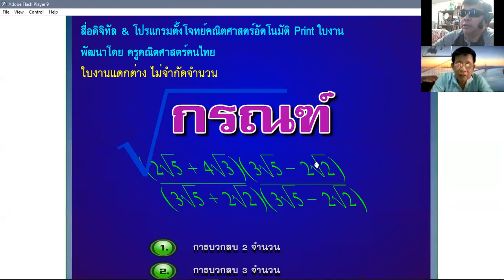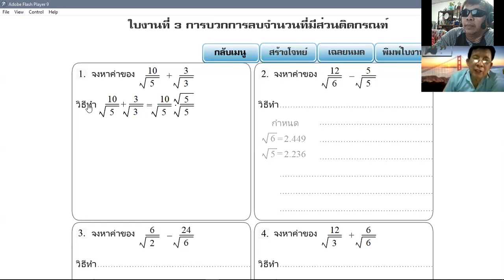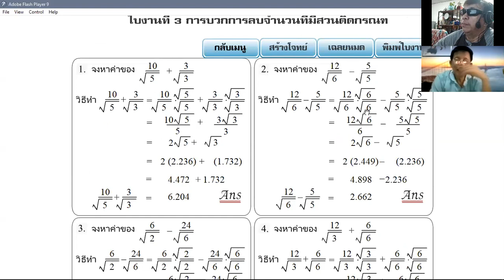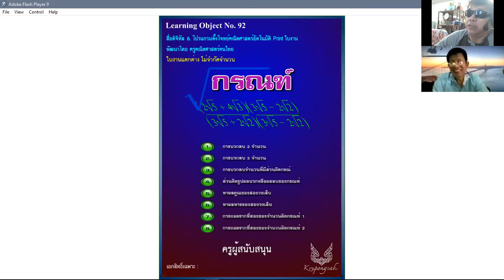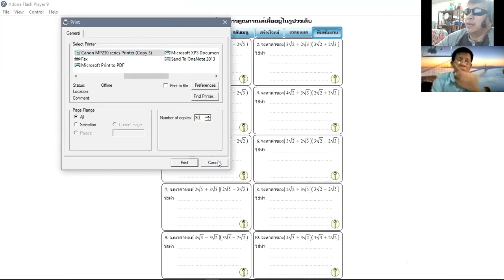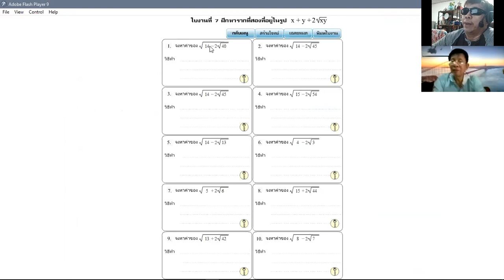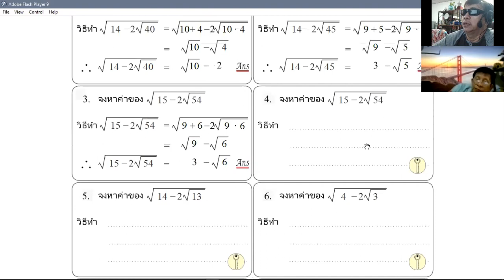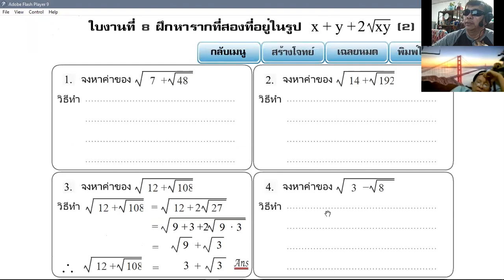การใช้สื่อดิจิทัลและโปรแกรมสร้างโจทย์พืมพ์ใบงานกรณฑ์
โปรแกรมทำงานด้วยตัวเองเพราะเป็น exe file สามารถตั้งโจทย์ด้วยวิธี Random
สามารถใช้สอน เป็น Step และ Print เป็น PDF  File  เหมาะสำหรับฝึกเด็กไม่ค่อย Ok
Print ลงกระดาษ A4 ได้โจทย์ต่างกัน ไม่จำกัดข้อ